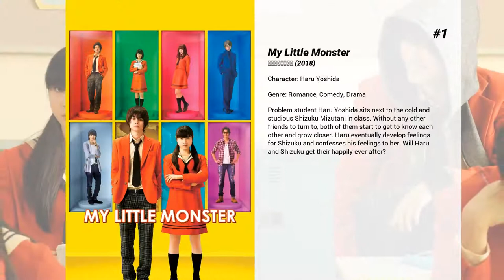Best Masaki Suda movies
Welcome to... Best Masaki Suda movies! In our channel you will find hundreds of TOPS and rankings of the best films of all genres, actors and nationalities.

Best Masaki Suda movies presents...

9. Drowning Love
Natsume Mochizuki  works as a teen model in Tokyo, but she learns that she has to move to her father's hometown of Ukigumo. She is in a desperate situation because she can't do the things she wants to do in Ukigumo. One day, she meets Koichiro Hasegawa. He is the successor of the Hasegawa family. His family is wealthy and is respected in the area. Natsume Mochizuki and Koichiro Hasegawa become attracted to each other, but something changes their fate.

8. Death Note: Light Up the New World
10 years has passed since the confrontation between Kira and L. Again, Shinigami sends death notes to the ground and due to this, the world soon falls into chaos. Tsukuru is a member of the Death Note special task force team with 6 other investigators including Matsuda who experienced the Kira case of 10 years ago.  Mass murders caused by the death note takes place on Wall Street in the U.S., Shibuya in Japan and other places. World famous private investigator Ryuzaki, who is the rightful successor of L, also investigates the mass murders. They discover that 6 death notes exists in the world.  A computer virus called Kira spreads in the world. A message in the Kira virus says to turn in 6 death notes.  A person who has 6 death notes overwhelm the world. The confrontation begins between the person who wants Kira’s revival and the people who want to stop it.

7. Fireworks
Moshimo, Japan. The annual fireworks festival is about to take place and a group of schoolboys, arguing over whether they are round or flat when viewed from different angles, set out to find it out.

6. Gintama
In an era where aliens have invaded and taken over feudal Tokyo, a young samurai finds work however he can.

5. Gintama 2: Rules Are Made To Be Broken
The Yorozuya gang returns to protect the country's shogun when the Shinsengumi police force finds itself in a crisis.

4. Assassination Classroom: Graduation
Story continues with the students' own conflicts, Koro Sensei’s identity and the fate of the world. The time limit for assassination is approaching.

3. Assassination Classroom
A mysterious creature destroys 70% of the moon. The creature then warns that if he is not destroyed by March of next year, Earth will be next. The creature also demands that he becomes the homeroom teacher for 3rd grade E class at Kunugigaoka Junior High School. The government is powerless to say no.  The creature then becomes the homeroom teacher of 3rd grade E class which consists of failed students including Nagisa Shiota (Ryosuke Yamada). The creature is called Teacher Koro.  Meanwhile, the government requests that the students try to kill Teacher Koro even though he possesses super powers. The government offers a 10 billion yen reward for whomever successfully kills him. The students are confused by the situation, but decide to kill Teacher Koro.  When their class begins with Teacher Koro, the students finds themselves having a good time with their new teacher.

2. We Made a Beautiful Bouquet
Two people meet each other after missing the last train home, leading to a beautiful relationship over five years.

1. My Little Monster
Problem student Haru Yoshida sits next to the cold and studious Shizuku Mizutani in class. Without any other friends to turn to, both of them start to get to know each other and grow closer. Haru eventually develop feelings for Shizuku and confesses his feelings to her. Will Haru and Shizuku get their happily ever after?